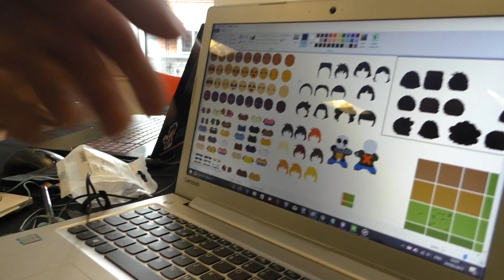Jamchester 2017 Team 06 Grumpy Pup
Live from The Studio in the heart of Manchester, Jamchester is the UK's largest professional game jam!

Host - Nathan Rae